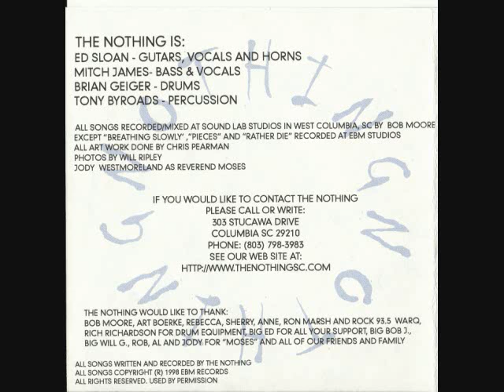The Nothing (Crossfade)- Numb album photos (Better quality)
I stumbled on this album at a Charlotte record store in October of 2010. I had to pick it up right away since i've never heard of this material and i'm sure lots of Crossfade fans haven't either so this is why i'm putting it out here for all of you to listen to. I don't think any of this has been on the internet until now. Here are high quality pictures of what the physical album looks like. Enjoy!